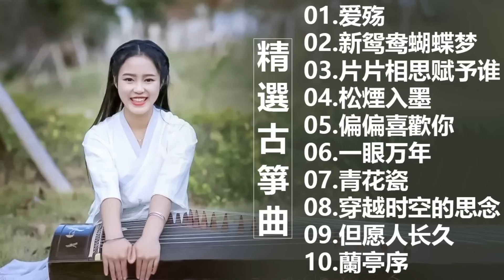100古箏曲 最好的古箏古典歌曲，精選古箏曲 最好的古箏古典歌曲，幫助您放鬆和平靜心情 古筝古典音乐 你聽過最好聽的竹笛音樂 l 古典音樂 - Chinese Traditional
100古箏曲 最好的古箏古典歌曲，精選古箏曲 最好的古箏古典歌曲，幫助您放鬆和平靜心情 古筝古典音乐 你聽過最好聽的竹笛音樂 l 古典音樂 - Chinese Traditional